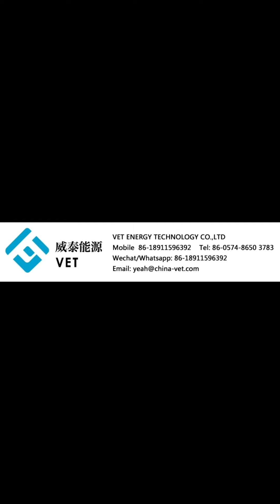VET Energy Technologies (Miami Advanced Materials) can offer a variety of graphite products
Welcome to our website for product information and consultation.